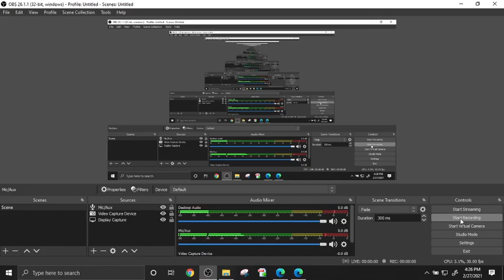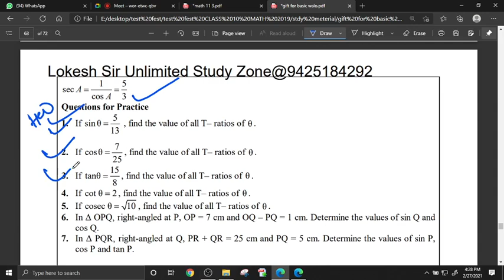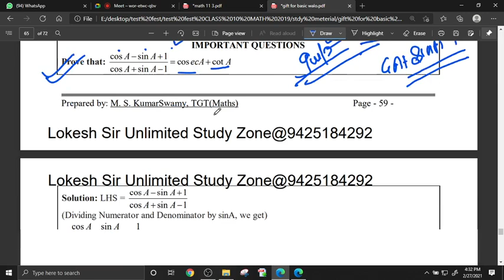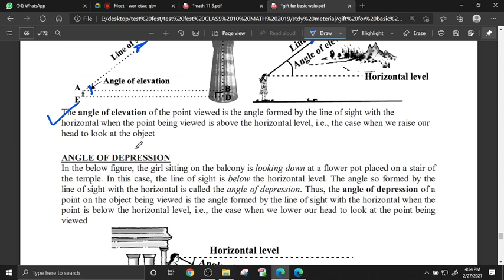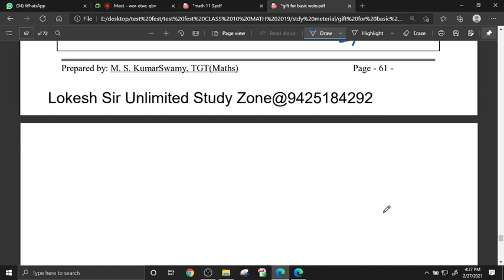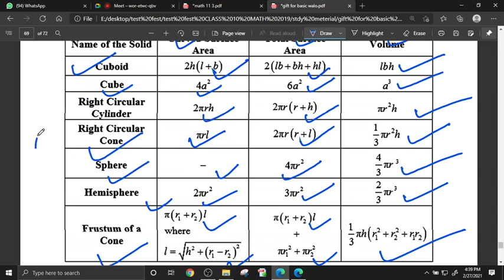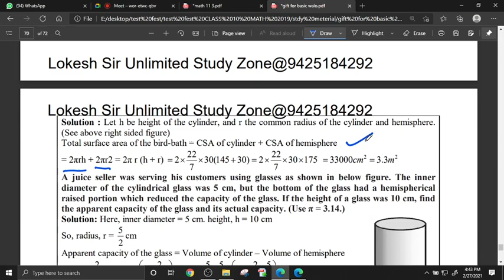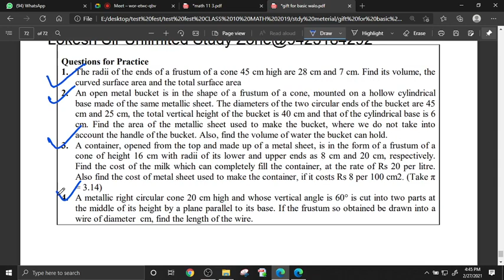class 10 maths sperfast revision 27 feb